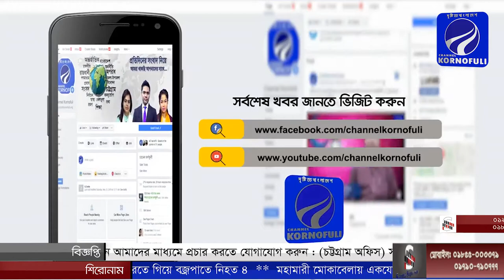আরব আমিরাতে তিন মাস ব্যবসা বন্ধ, বিপাকে প্রবাসীরা